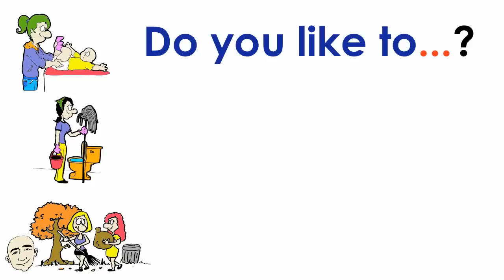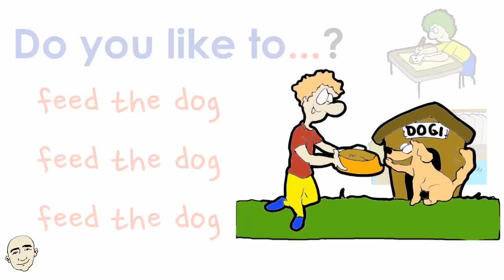Likes | Everyday Actions | Set 1 | Easy English Conversation Practice | ESL/EFL